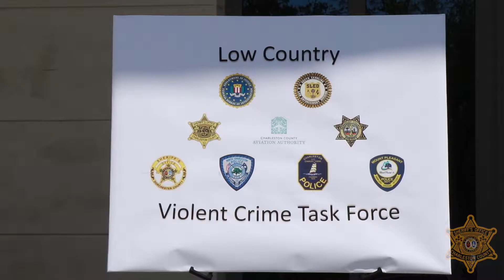Joint investigation involving Sheriff's Office targets drug operation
Charleston County Sheriff Al Cannon joined U.S. Attorney Peter McCoy and other federal, state and local law enforcement officials Thursday in announcing that a multi-agency investigation had brought down members and associates of the street gang Dorchester Terrace Crew, also known as DTC or 4-mile.

Twelve people were charged in federal court as part of the second wave of Operation Lowcountry Line for alleged roles in a drug-trafficking organization that included distribution of heroin, cocaine, crack cocaine, meth and oxycodone.

Gang members are accused of obtaining bulk supplies of drugs from interstate sources, then redistributing them in the Charleston area. They're also alleged to have threatened violence and used firearms to defend themselves and their criminal enterprise.

Sheriff Cannon praised the multi-agency collaborative investigation.

"It represents a critical example of how we do a much better job for our citizens when we work together," Cannon said.

Involved in the effort were the FBI; Postal Inspection Service; Charleston, North Charleston and Mount Pleasant police; Berkeley, Charleston and Dorchester County sheriff's offices; SLED; the 9th Circuit Solicitor's Office and the Charleston County Aviation Authority.

For more about the investigation, including the suspects and their charges, go